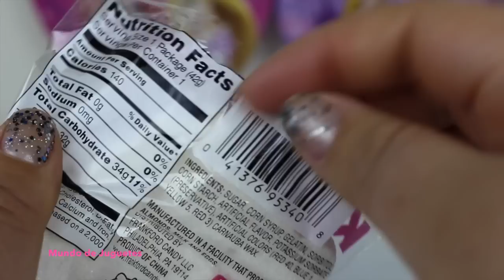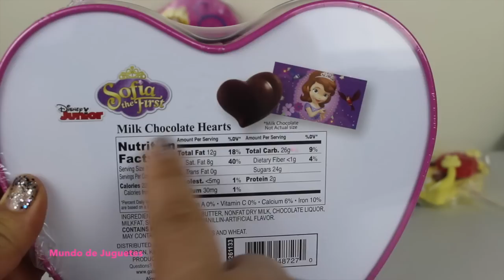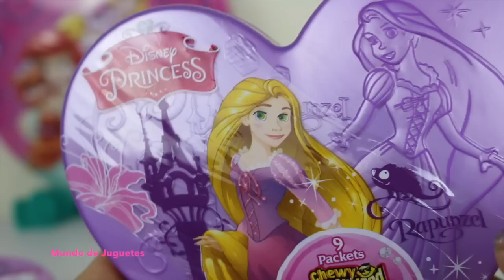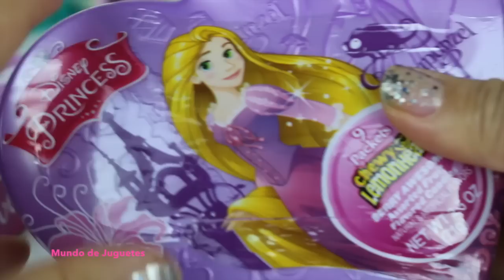Spongebob Hello Kitty Sofia the First Princesas Disney Chocolates de San Valentin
Dules y Golosinas para el 14 de Febrero o el dia de San Valentin
En este video les muestro dulces,chocolates y golosinas ideas para san valentin de Spongebob o Bob Esponja, Princesa Sofia the First, Hello Kitty y Las Princesas Disney y sus Mascotas.

Cual es tu FAVORITO?

Mundo de Juguetes es un canal para niños, donde hago Unboxing y demostraciones de Juguetes, son videos educativos, donde los niños pueden aprender palabras nuevas, colores y numeros, ademas de divertir a los niños puede ser util para los adultos para tomar una decision sobre que juguetes comprarles a sus hijos.

list=PLqEOLxBkk_5sgg7StimgQbdSNkhv05wg_